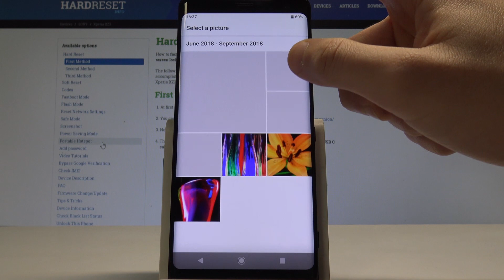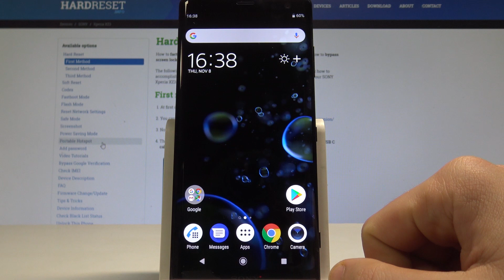How to Change SONY Xperia XZ3 Wallpaper - Set Up Home Screen Wallpaper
In this video tutorial we present the easiest way to set up the wallpaper on SONY Xperia XZ3. Check out how to change wallpaper on the home screen and lock scree. You can choose the desired pictures form the Photos or from SONY Gallery.

How to set up wallpaper on SONY Xperia XZ3? How to change wallpaper in Android System? How to choose wallpaper in SONY Xperia XZ3?